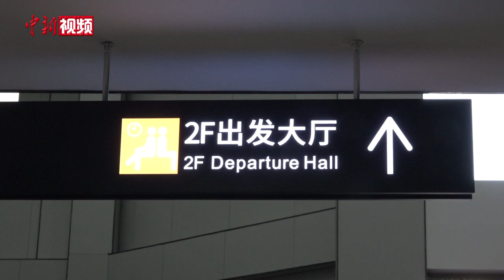泉州红十字会派员陪同家属抵达金门 处理渔船事件善后事宜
2月14日台湾有关方面粗暴对待大陆渔船致2名渔民遇难恶性事件发生后，福建省、泉州市有关方面持续与船员家属沟通。2月20日上午，泉州市红十字会等派人陪同船员家属抵达金门，将接回2名生还人员并处理相关善后事宜。

泉州晋江红十字会高级顾问李朝晖抵达金门后接受媒体采访。